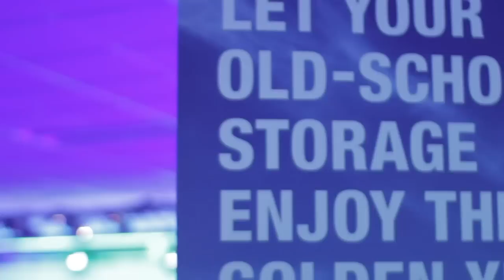Intro - Nimble Adaptive Flash Launch (2014) - theCUBE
Intro,with John Furrier and Stu Miniman at Nimble Adaptive Flash Launch (2014)
The next frontier on the data storage market is flash. With the advent of flash and the rush to take advantage of this new technology, companies have strived to make inroads into developing new ways to take advantage of the benefits that flash offers.

One such company, Nimble Storage, has announced the release of its adaptive flash product at the recent Nimble Storage Adaptive Flash Launch. theCUBE was there for the announcement, and beforehand, SiliconANGLE founder John Furrier and Wikibon analyst Stu Miniman sat down and talked about the implications of the new technology’s release.
A storage solution to replace disc

With flash being touted as the next storage solution to replace disc, many storage solutions companies have a stake in the eventual outcome. Nimble has set itself up to potentially become a major player in the flash market. When asked what the flash market was about, Miniman responded, “It’s about performance, it’s about skill set, it’s about pricing. It’s about that software that makes up the component, and Nimble definitely has some differentiation in the way that they architect things.”

Furrier and Miniman further discussed how companies like Nimble are staying competitive in the ever-changing cloud market. Furrier brought up three factors that come into play: IOPs, throughput, and cost per gigabyte.

Architecturally, Miniman likes what Nimble has done by developing an adaptive flash array that can meet the needs of its customers better. He pointed out if flash can adapt to the changing needs of those who use it, it should provide the architecture to build things on in the future.
The importance of developing horizontally scalable products

According to Furrier, “The developers who are writing the software want to have turnkey infrastructure that can be horizontally scalable and also work with open source and other things. So, I see a great opportunity for the software side of the house. Certainly in the stores. Whoever can create that enablement for horizontally scalable DevOps, cloud, whatnot, that’s the winning formula.”